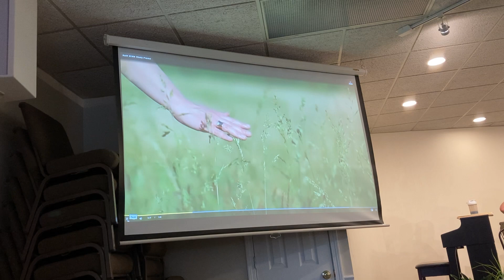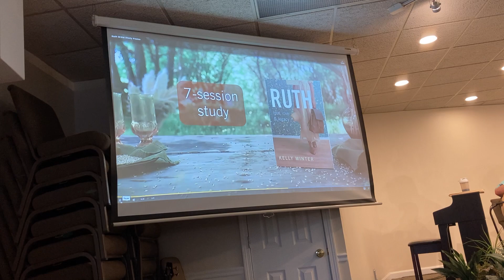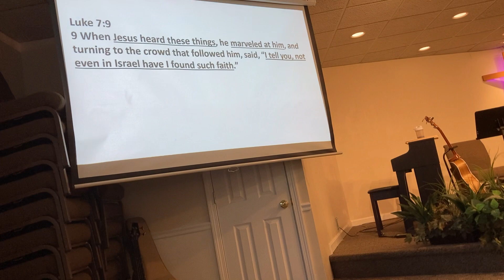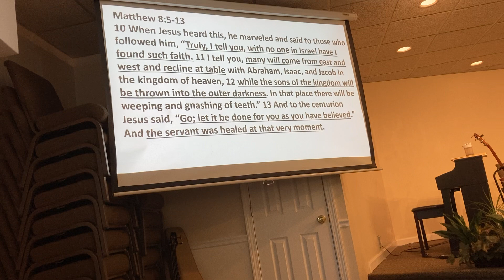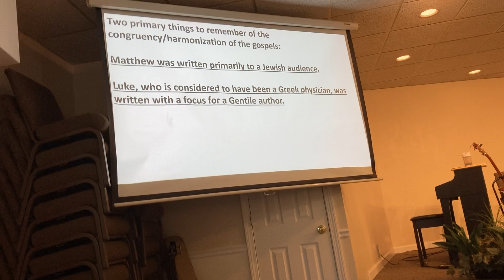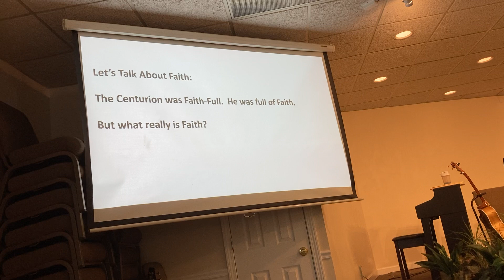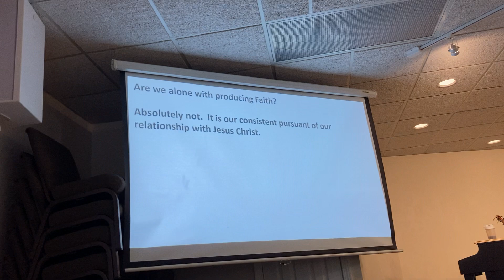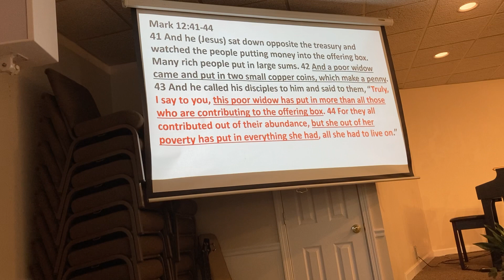Sean Donuhue – the Roman centurion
Sean Donuhue – the centurion